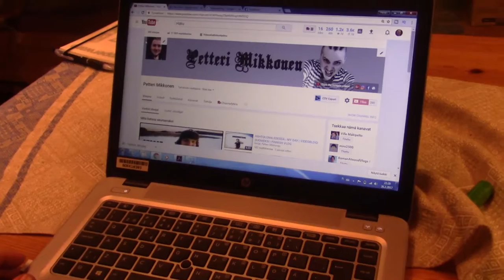Sauna, viina ja terva | MÖKKILIFE | MY DAY | Suomi / Finnish vlog | Videoblogi suomeksi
Ennen vanhaan on sanottu, että ”mi­käli sau­na, vii­na ja ter­va ei au­ta, on tau­ti kuole­maksi”. Meikäläisellä olikin vähän flunssaa, joten tämä my day sijoittuu meidän mökille. Kukkiajärven rannalle, Pälkäneelle.

Videossa näytän teille, millainen mökki meillä on! Lisäksi leivotaan pizzaa ja kairataan jäähän reikä. Suuressa roolissa on myös rakas koiramme, labradorinnoutaja Dylan.

Tämän viikon musiikkihaasteena on mystisen luonnon kunniaksi Nightwishin Elvenpath. Kappale sopii hyvin mökille, missä menneinä aikoina on hiipineet sulassa sovussa keijut ja maahiset.

JULKAISEN VIDEONI SEURAAVASTI:

TIISTAI KLO 22
KESKIVIIKKO KLO 22
TORSTAI KLO 22
SUNNUNTAI KLO 22

MUSIIKKI:

AUDIOHERO

Nightwish - Sleeping Sun
Nightwish - Elvenpath

Pidän videoblogia suomeksi jokapäiväisestä elämästäni. Videot ovat My Day tyylisiä ja ne julkaistaan iltaisin klo 22.

SUOMI / FINNISH / FINLAND VLOG